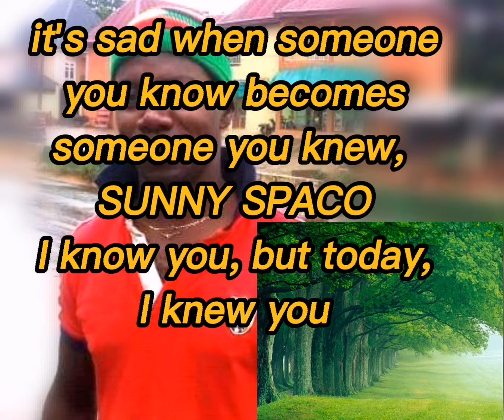the saddest day of my life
excellent mind fan page
the safest day in my life